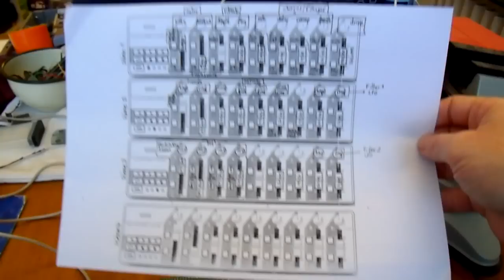The Dekrispator : digital experimental DIY synth (STM32F4)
Experimental synthesizer based on an STM32F4 Discovery board with USB MIDI Host function for interaction and automatic mode.
Flash your board with "dekrispator.hex" and enjoy hours and hours of sweet music coming of it ! Sounds can be loud so beware !
(good quality recordings, no external effects added)

**Dekrispator features** :

 * monophonic
 * all digital !
 * oscillators with :
  * very low aliased analog waveforms with minBLEP oscillators (thanks Sean Bolton)
  * 4 OP FM generator
  * multisaw (several saws with individual "drifters")
  * 10 sine additive generator
  * noise
 * vibrato
 * tremolo
 * drive/distortion
 * 16 step random sequencer
 * several scales to choose from
 * 2 parallel filters LP/BP/HP with LFOs
 * Effects :
  * Echo
  * Chorus/Flanger
  * Phaser
 * random sound/FX patch generator